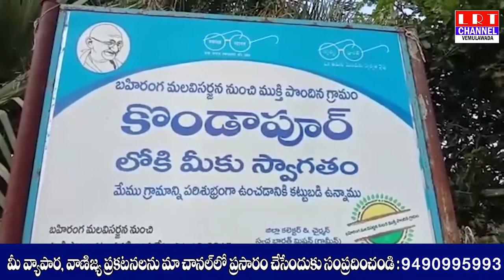27.09.2020 LRT NEWS BULLETIN VEMULAWADA